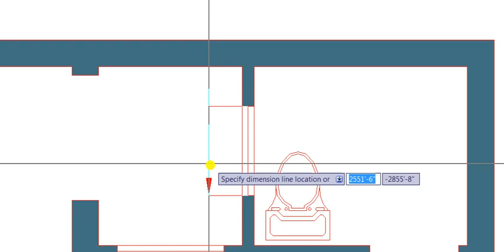house plan 22 x 57 with fully explained, house design 4.9 marla, plot No 158